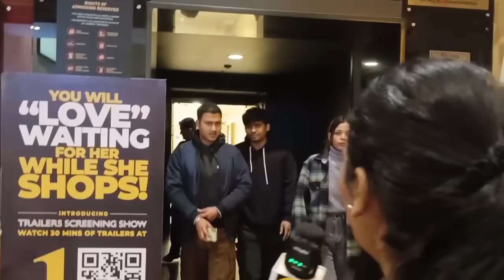HanuMan Public Review | Hanuman Movie Review | Hanuman Public Talk, Hanuman Movie Public Review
Hanuman review, Hanuman reaction, Hanuman response, Hanuman talk, Hanuman, Hanuman public review, Hanuman public reaction, Hanuman response, Hanuman talk

HanuMan| Hanuman Cease Fire Public Review | Hanuman movie Review

Hanuman review, Hanuman reaction, Hanuman response, Hanuman talk, Hanuman trailer, Hanuman public review, Hanuman public reaction, Hanuman response, Hanuman talk,

Hanuman full movie promotion | watch Hanuman movie | Hanuman full movie online | Hanuman movie

It stars Teja Sajja, Amritha Aiyer, Varalaxmi Sarathkumar, Raj Deepak Shetty and Vinay Rai | Punjabi Thikana

Hanuman Public Review | Hanuman Public Reaction | Hanuman Public Review | Hanumanreview Hanuman Hanumanmovie | Instant Punjabi

Hanuman,
Hanuman review,
Hanuman public review,
Hanuman public reaction,
Hanuman public response,
Hanuman review,
Hanuman public review,
Hanuman public reaction,
Hanuman public response,
Hanuman public talk,
Hanuman honest public review,
Hanuman true public review,
Hanuman hit or flop,
Hanuman first day public review,
Hanuman honest review,
movie review of Hanuman,
Hanuman movie review,
Hanuman movie,
Hanuman movie review,
Hanuman movie public review,
Hanuman movie public reaction,
Hanuman movie public response,
Hanuman movie public talk,
Hanuman public review,
Hanuman public reaction,
Hanuman public response,
Hanuman public talk,
Hanuman movie honest review,
Hanuman 1st day 1st show review,
Hanuman first show public review,
Hanuman review public today,

Hanuman - Hanuman | Hanuman review | Hanuman public reaction | Hanuman public talk

Hanuman review, Hanuman public review, Hanuman public reaction, Hanuman public talk, Hanuman public response

Hanuman movie,
Hanuman movie review,
Hanuman public review,
Hanuman public reaction,
Hanuman public response,
Hanuman public talk,